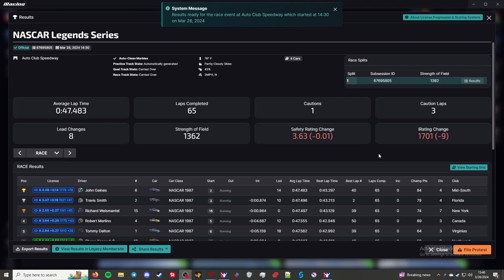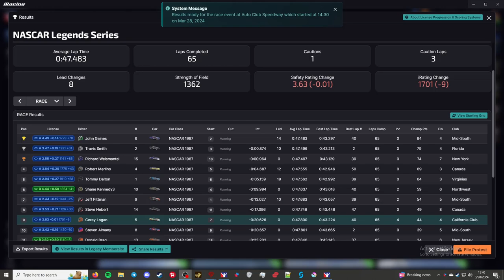NASCAR Legends - Auto Club Speedway - "Fighting Back"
This is the NASCAR Legends Series series in iRacing. This week's track is Auto Club Speedway. I am racing the NASCAR Chevrolet Monte Carlo - 1987.

Processor: Intel Core i7-6700K 6th Gen (Skylake) Quad-Core 4.20 GHz

Ram: G.SKILL Aegis 16GB (2 x 8GB)

Chapters
00:00 - Intro/practice
00:50 - Qualifying
05:00 - Grid up and pace laps
08:06 - Race
59:49 - Checkered Flag
1:01:30 - Crashes
1:05:10 - Results